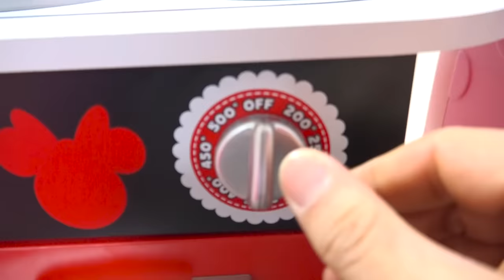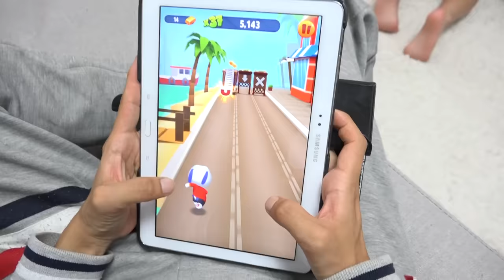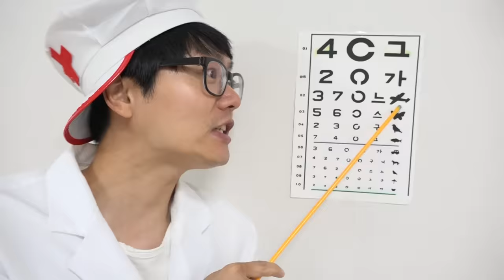보람이와 또치의 까요까요 치즈 낚시놀이 Boram and Fishing Toys